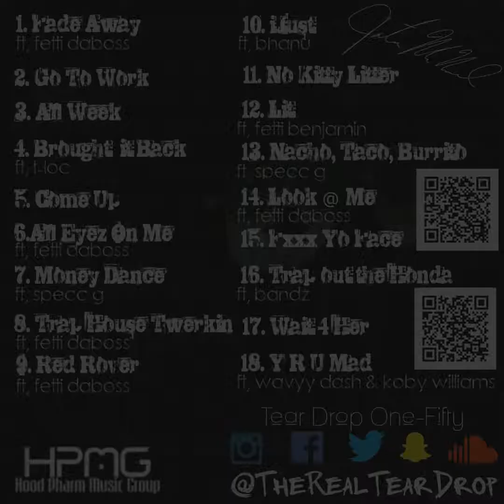12 - Lit by Tear Drop One-Fifty(150) "Look @ Me" Mixtape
Hood Pharm Music Group Presents

Tear Drop One-Fifty's "Look @ Me" Mixtape

Track 12- Lit ft, Fetti Benjamin